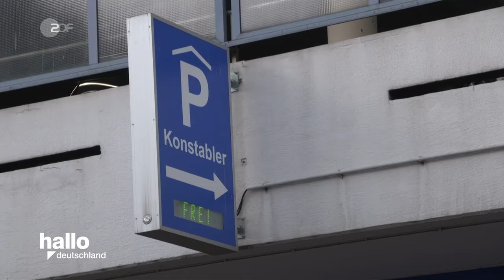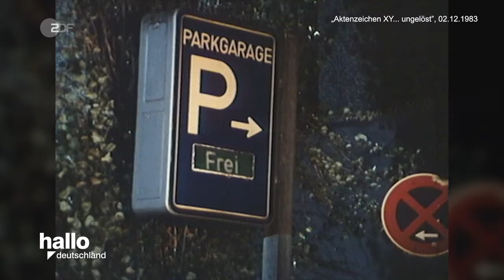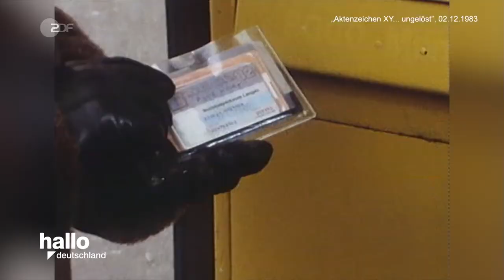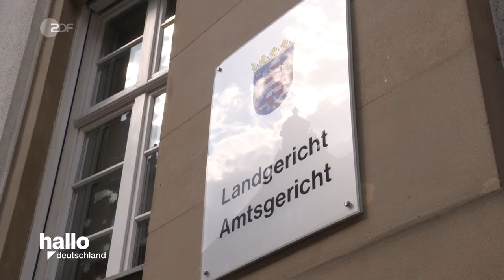XY Retro: Mord im Parkhaus in Frankfurt 1983 Doku (2022)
Die 55-jährige Assistentin Sigrid W. fährt in der Mittagspause in ein Frankfurter Parkhaus. Als sie danach nicht mehr an ihrem Arbeitsplatz erscheint, macht sich ihr Schwiegersohn am Abend auf die Suche. Im Treppenhaus des Parkhauses wird er fündig.